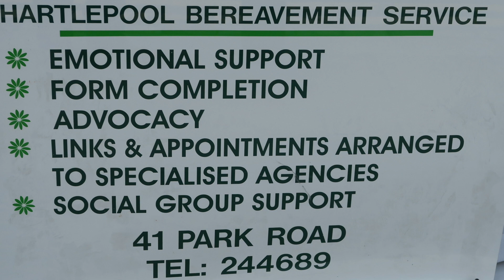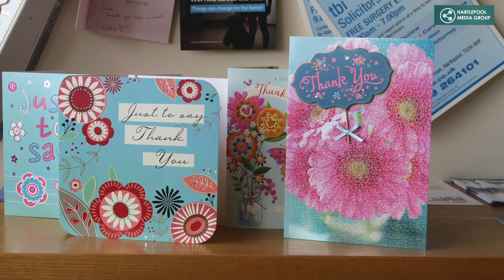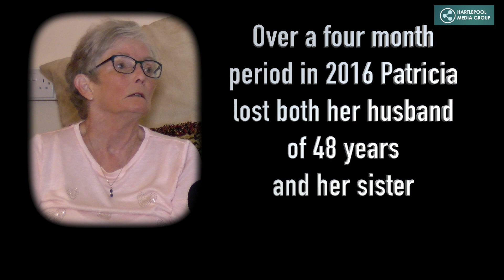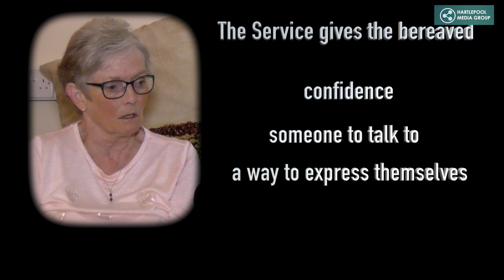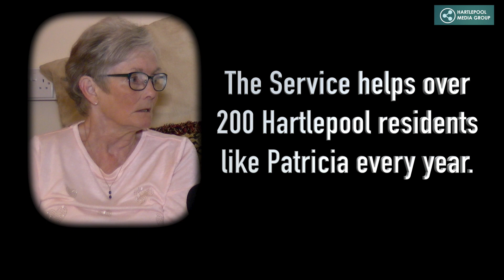Hartlepool Bereavement Service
The Hartlepool Bereavement Servicewill run out of funds by the end of October. This video describes the valuable services it provides with testimonials from people it has helped.